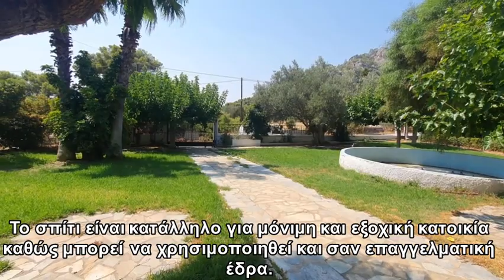Μονοκατοικία προς πώληση στη Λίμνη Ηραίου.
ENGLISH DESCRIPTION
- Lake Herai Loutraki
- Detached house 240 sq.m
- Plot of 1500 sq.m
- Distance from the sea 100 meters
- The detached house consists of two floors.
- On the ground floor there is a former bar
- Restaurant 160 sqm total area with a large living room with fireplace, two bars, dining room,
  fully equipped separate kitchen with professional equipment.
  There are two separate guest toilets.
The ground floor can easily be configured into the independent apartment.
-On the first floor there is an independent apartment of 80 sq.m. with a large living room with a fireplace
 plus another living room also with a fireplace, a bedroom and a bathroom
- On the first floor there are also two separate guest rooms
- There is a barbecue area with a seating area, a beautiful manicured garden with a fountain,
  as well as auxiliary storage areas.
- The house is suitable for permanent and holiday residence
  as it can also be used as a professional seat.
- Λίμνη Ηραίου Λουτρακίου
- Μονοκατοικία 240τμ
- Οικόπεδο 1500τμ
- Απόσταση από θάλασσα 100 μέτρα
- Η μονοκατοικία  αποτελείται από δύο ορόφους.
- Στον ισόγειο χώρο υπάρχει ένα πρώην bar
- Restaurant 160 τμ συνολικού εμβαδού με μεγάλο σαλόνι με τζάκι, δύο μπαρ, τραπεζαρία,
  πλήρως εξοπλισμένη ξεχωριστή κουζίνα με επαγγελματικό εξοπλισμό.
  Υπάρχουν δύο ξεχωριστές τουαλέτες για τους επισκέπτες.
  Το ισόγειο μπορεί εύκολα να διαμορφωθεί στο ανεξάρτητο διαμέρισμα.
-Στον πρώτο όροφο υπάρχει ανεξάρτητο διαμέρισμα 80 τ.μ με μεγάλο σαλόνι με τζάκι
 συν ένα ακόμη καθιστικό επίσης με τζάκι, ένα υπνοδωμάτιο και λουτρό
- Στον πρώτο όροφο υπάρχουν επίσης δύο ξεχωριστά δωμάτια για τους επισκέπτες
- Υπάρχει χώρος μπάρμπεκιου με καθιστικό, όμορφος περιποιημένος κήπος με σιντριβάνι,
  καθώς και βοηθητικοί αποθηκευτικοί χώροι.
- Το σπίτι είναι κατάλληλο για μόνιμη και εξοχική κατοικία
  καθώς μπορεί να χρησιμοποιηθεί και σαν επαγγελματική έδρα.